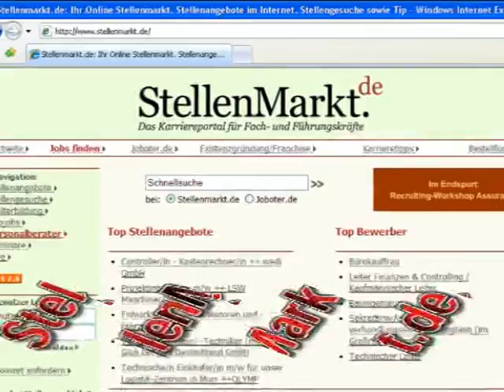Raus aus Hartz 4 und Arbeitslosigkeit mit StellenMarkt.de